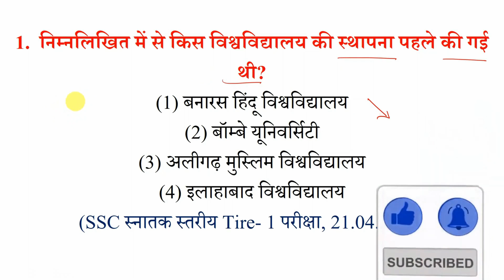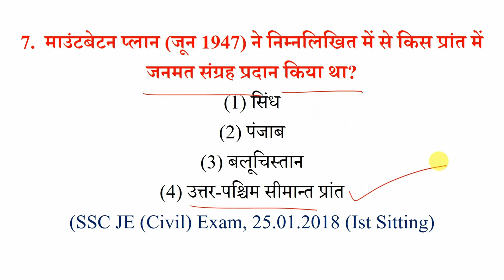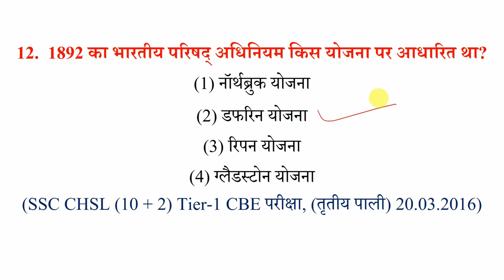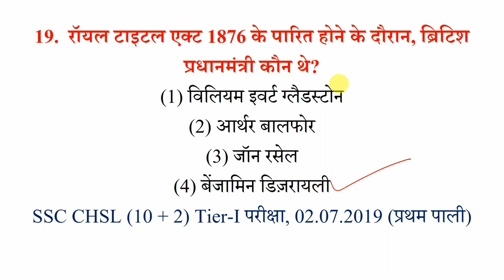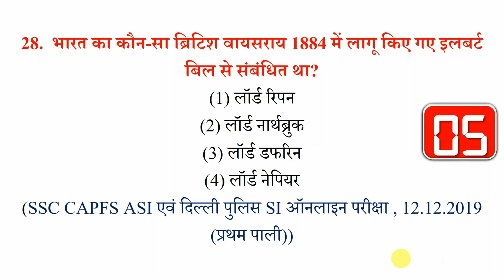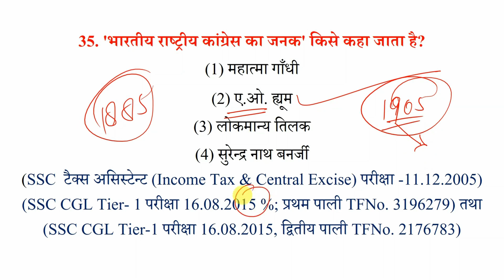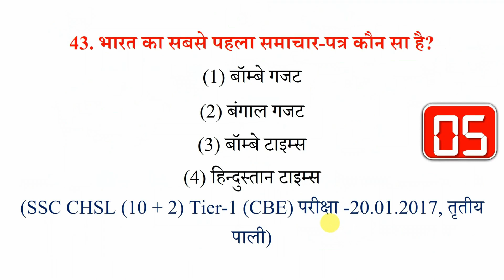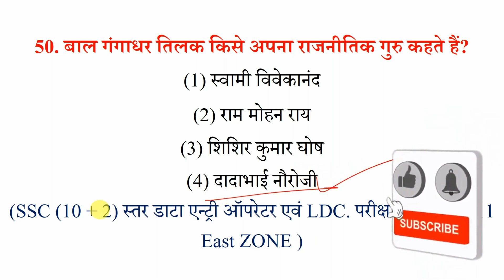सामान्य ज्ञान 30| samanya gyan in hindi | gk questions and answers |gk question answer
इस वीडियो में "विलोम शब्द" के बारे में बताया गया है। "current affairs important questions" आपके परीक्षा के लिए महत्वपूर्ण है।

Query Solved:-

F. general knowledge